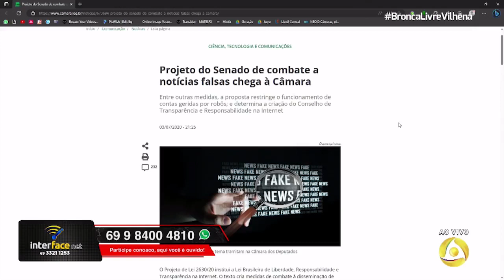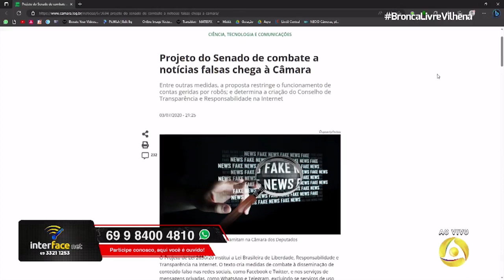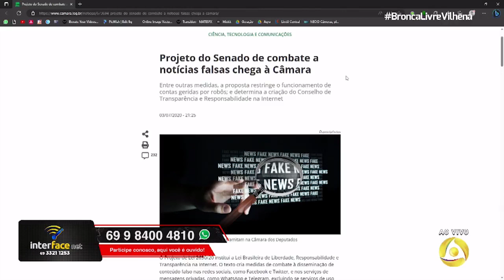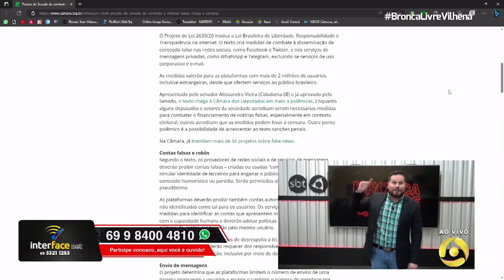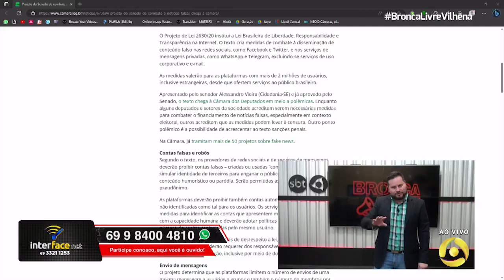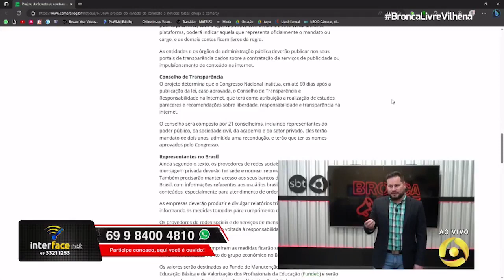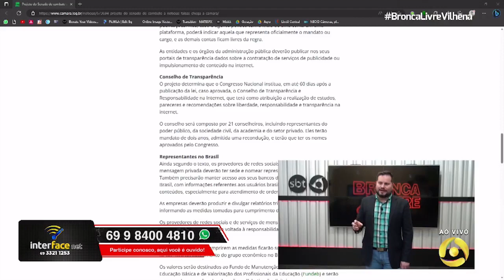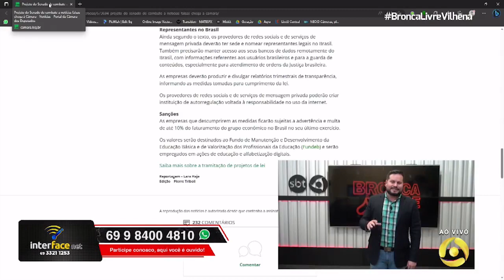Comentário | Jornalista comenta PL das Fake News, verdades e mitos sobre o assunto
Apresentador: Elton Bittencourt
Programa Bronca Livre